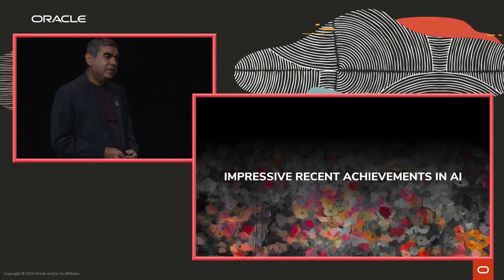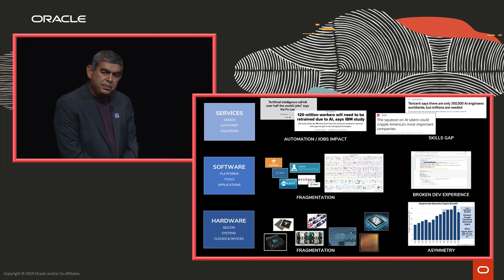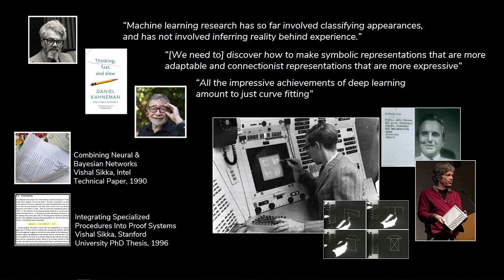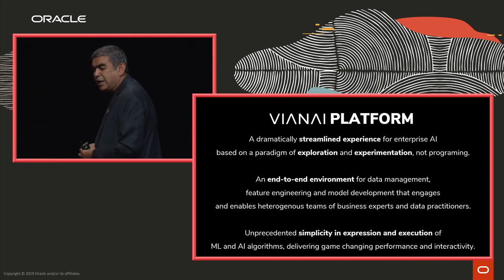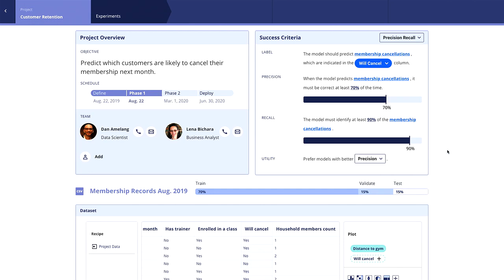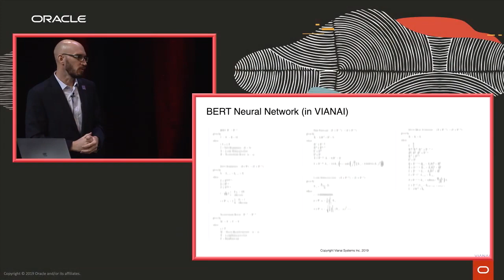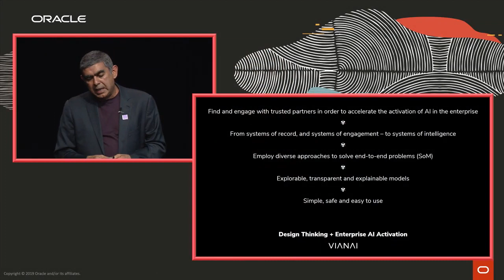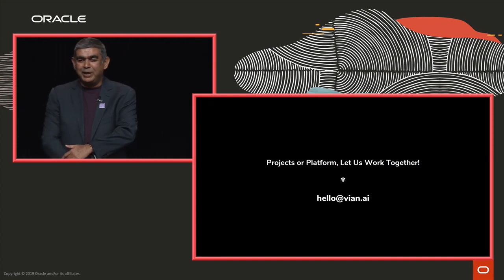Vianai Systems - "Unleash the Power of Enterprise AI" Oracle - OpenWorld 2019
Unleash the Power of Enterprise AI: Oracle OpenWorld 2019, featuring Vishal Sikka from Vianai Systems, Inc.